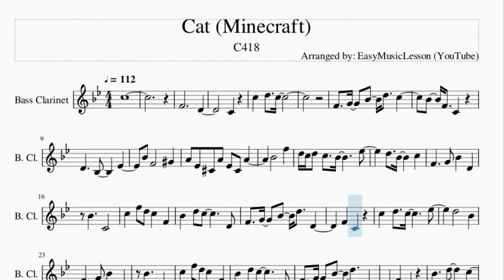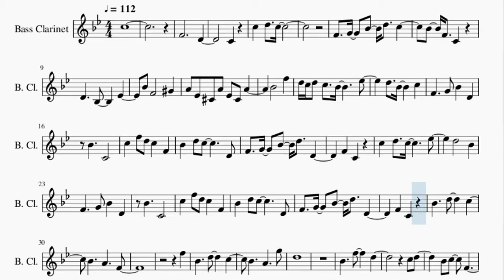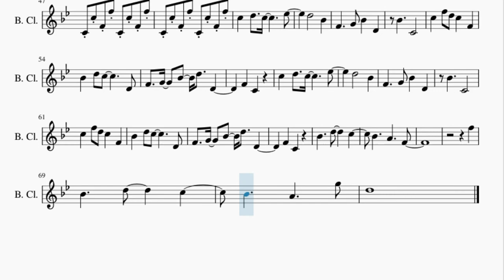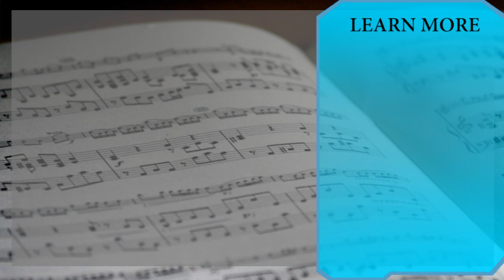Bass Clarinet Sheet Music: How to play Cat (Minecraft) by C418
Here is a sheet music/tab video on the song Cat (Minecraft) by C418 on the bass clarinet. A bass clarinet sheet music arrangement which is transposed to notes that are easily played by bass clarinet, for the song Cat (Minecraft) by C418.

EasyMusicLesson teaches you to play the your favorite instrument, through well-arranged sheet music so that you too can learn how to play Cat (Minecraft) by C418 on the bass clarinet as fast as you can. A bass clarinet sheet music with backing tracks to help your play the song better.

Chords of Bass Clarinet arrangement:
G# Maj   G# Maj   G# Maj   G# Maj   G# Maj   G# Maj   G# Maj
G# Maj   G# Maj   G# Maj   G# Maj   G# Maj   G# Maj   C Min 7 b5
C# Min 7 b5   G# Maj   G# Maj   G# Maj   G# Maj   G# Maj   G# Maj
C# Maj   C Min   F Min   G# Maj   C Min 7   C# Maj   C Min
F Min   G# Maj   C Min 7   G# Maj   G# Maj   G# Maj   G# Maj
G# Maj

Melody notes of Bass Clarinet:
C5
F4                       D4
C4
C5       D5     C5
F4     G4     A#4     D5     C5
A#4     F4     C4
D4           A#3           D#4
A#4   F4               G#4
A4   D#4   C#4   A4   D#4   C#4   A4
A#4               F5
D5 C5 D5   C5     A#4             D#5
D5     A#4         C5
F4           G4   A#4       D4
A#4           C4
C5       F5   D5   C5       F4
A#4       D5   C5               D4
F4     G4     A#4     D5     D4
F4       C4
C5       D5     C5             D#5
D5               A#4
A#4           C4
F4       C4
A#4           D5           C5
A#4           A4           F4
F5
A#4           D5           C5
A#4           A4           G5
D5
A#4           F5           D5
C5   D5
A#4   C5       F4
D#4   D4   A#3
A#4       F5   D5       G5
D5                 F4   C5   D5
A#4           C5
F5   D5   A#4
C4 C5 F4 F5 C4 C5 F4 F5
D5               A#4
A#4           C4
F4       C4
D5               A#4
A#4           C4
F4       C4
A#4           D5           C5
A#4           A4           F4
F5
A#4           D5           C5
A#4           A4           G5
D5